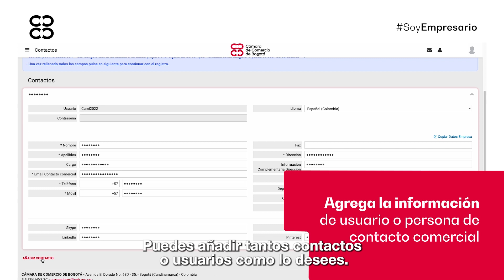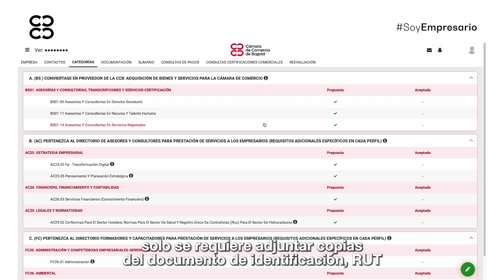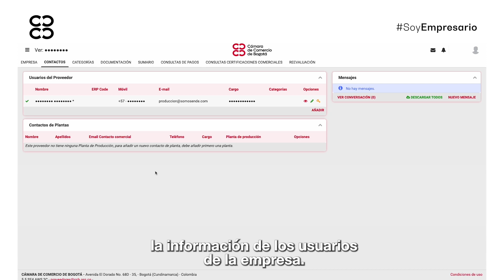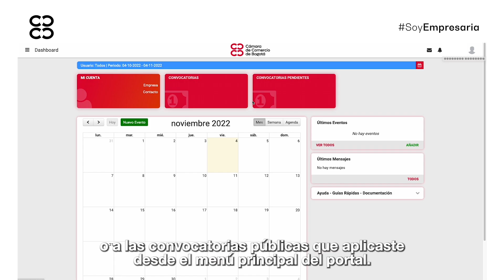Sé parte de la base de proveedores de la Cámara de Comercio de Bogotá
Si te quieres hacer parte de la base de proveedores de la Cámara de Comercio de Bogotá, aquí te contamos cómo hacerlo.